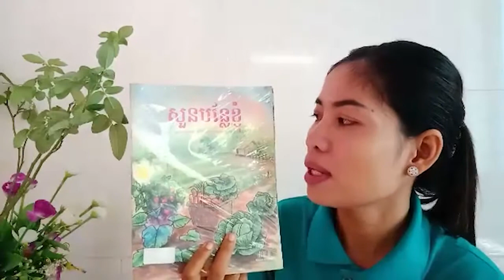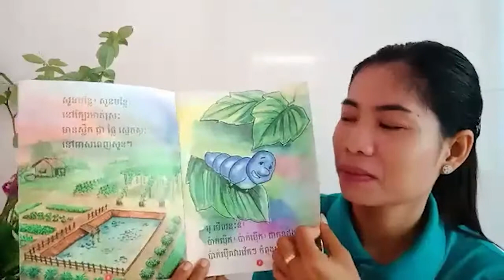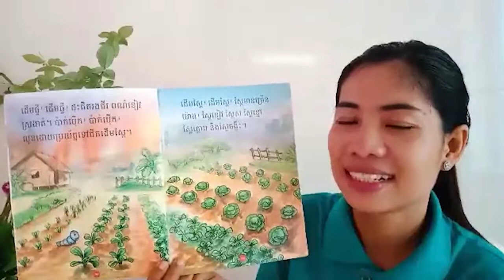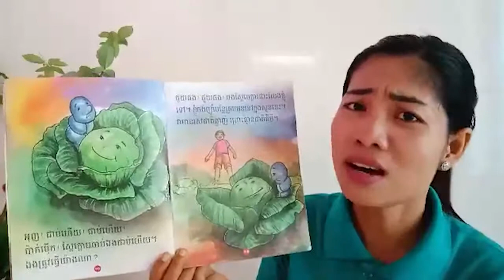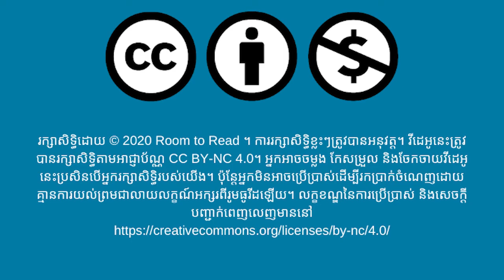រឿង "សួនបន្លែខ្ញុំ" អានដោយកញ្ញា រឿន ស្រីទូច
"My Vegetable Garden" read by Sreytouch Roeurn

ក្នុងសួនបន្លែនៅក្បែរមាត់ស្រះ  មានដំណាំច្រើនស្អេកស្កះ  ដូចជា  ប៉េងប៉ោះ ត្រកួន ស្ពៃក្តោប ស្ពៃសនិងស្ពៃខ្មៅជាដើម។ ស្រាប់តែ មានសត្វម្យ៉ាងឈ្មោះ ប៉ាក់ប៉ើក  វារមកខ្វើកៗចង់សុីដំណាំទាំងនោះ។ តើប៉ាក់ប៉ើកអាចសុីដំណាំទាំងនោះបានដែរឬទេ? ហេតុអ្វីបានជាប៉ាក់ប៉ើកចង់សុីដំណាំទាំងនោះ?